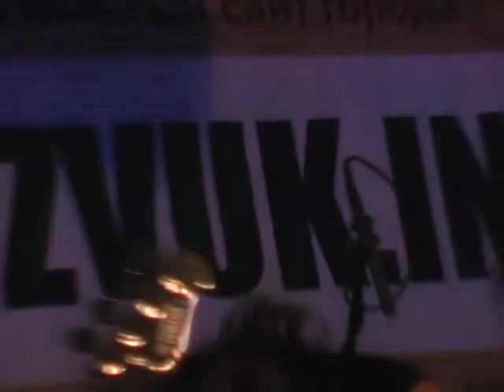Gmork - My Filthy Star (Live Video)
Russian black-metal band from N.Novgorod.
Live in Motor club in may'2009.